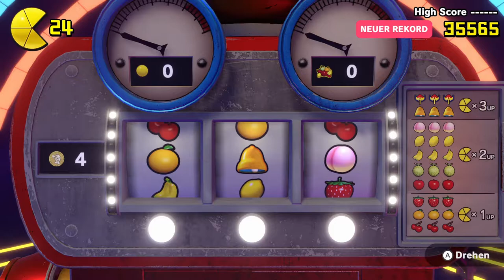Anubis Bosskampf & Pac-Man in Space! | Pac-Man World Re-Pac #4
Wow ich hätte nicht erwartet, dass der Boss so schwer wird, und nicht nur das, die Weltraum Level sind nicht viel einfacher :o

 🎮Spiel: Pac-Man World Re-Pac
⌨Plattform: PC
 ❔Genre: 3D Platformer / Collectathon

🏁Was wir in dieser Folge alles Geschafft haben:
0:00 2-3 Anubis Rex
8:05 2-Irrgarten
12:06 3-1 Weltraum-Raser
21:04 3-2 Weit draußen